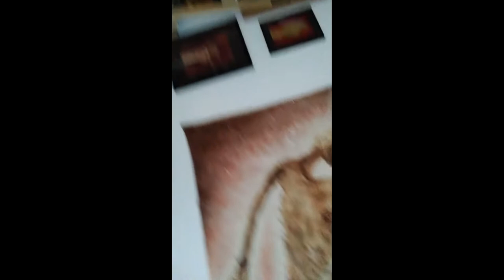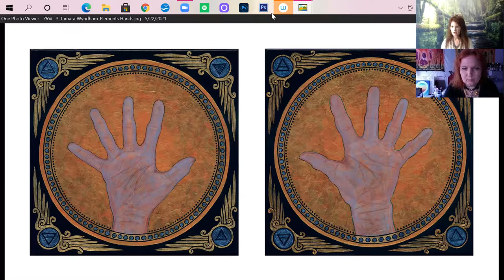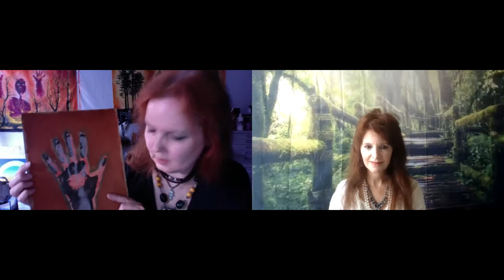Art n' Talk Interview with Tamara Wyndham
Meet experimental and deep thinking visual artist Tamara Wyndham. Tamara began her artistic studies in her home state of California before venturing to New York City and getting settled into her art there. Find out in the video the origins of her unique body print paintings, the role the Goddess serves, her creative process, and the bridge that these art pieces serve. Experience the human body ~ particularly the female, the aura, cosmic perspectives, and the play of memory that are all interwoven into her evocative artwork. Listen to Tamara discuss her involvement with performance art as an additional avenue of artistic experimentation and expression. Drawing from many sources such as ancient history, feminist, ecological, and spiritual Tamara takes us on a fascinating journey into her spirit filled art and artistic journey.